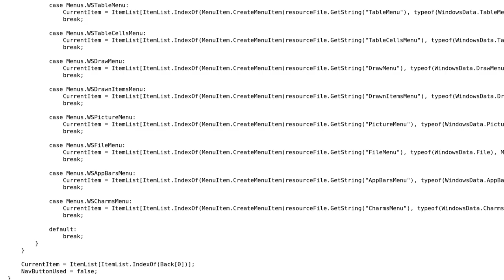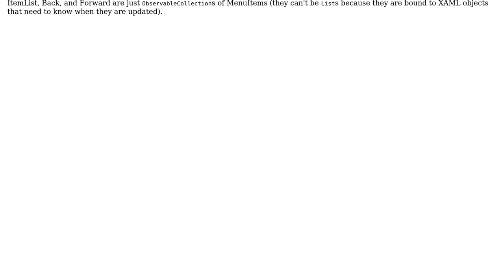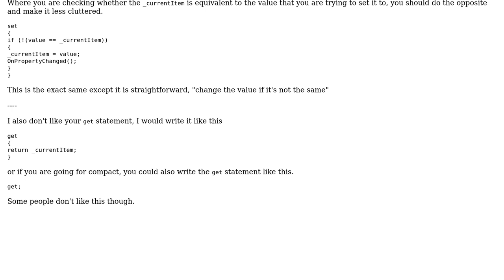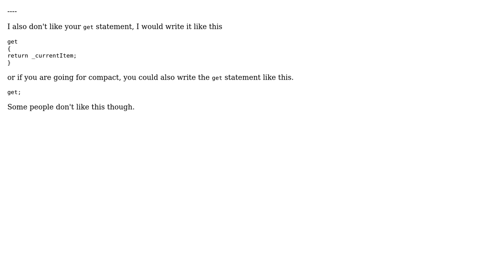Go Back to Previous Item (2 Solutions!!)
Go Back to Previous Item